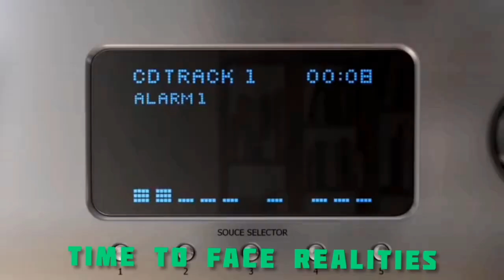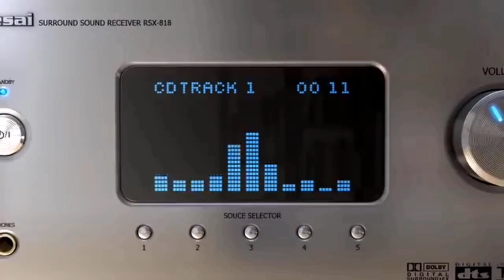COMPLAINERS. By Korvantarising.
Document from Mike-shine Global Multi-links Investment Ltd